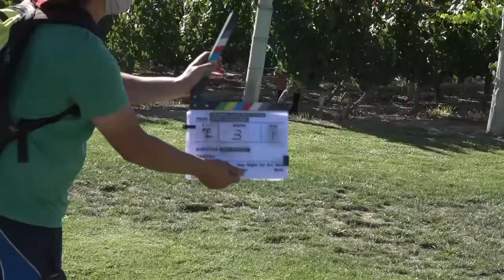EN PLENO RODAJE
Guillermo Troncoso, director y actor vendimial, da detalles del rodaje sobre la Vendimia 2021.